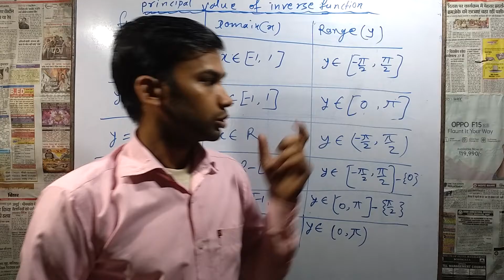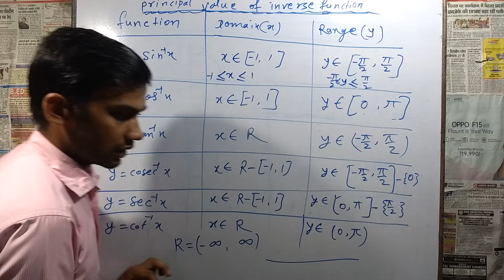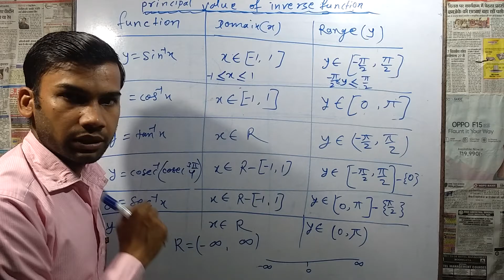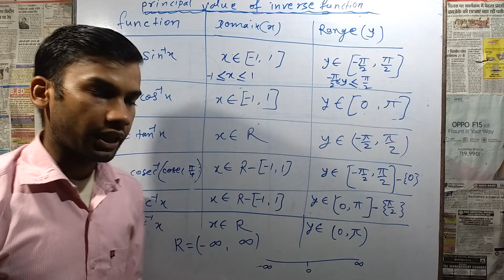Inverse trigonometry function, table, principal value of range and domain for class12th IIT JEE